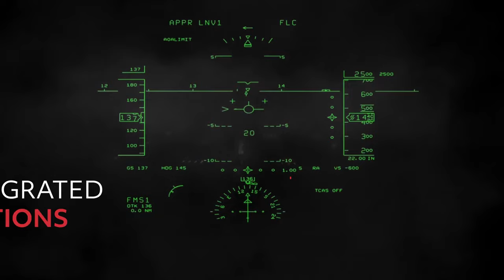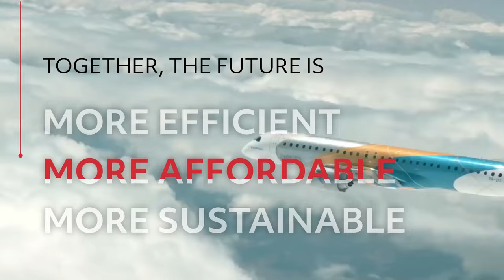Commercial and Regional Aviation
Learn how we are redefining the future of commercial and regional aviation.